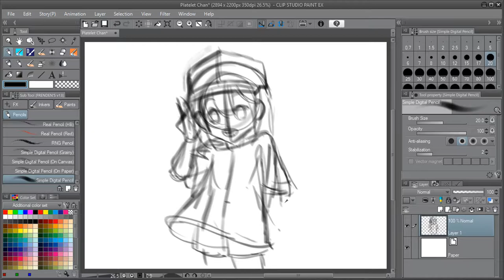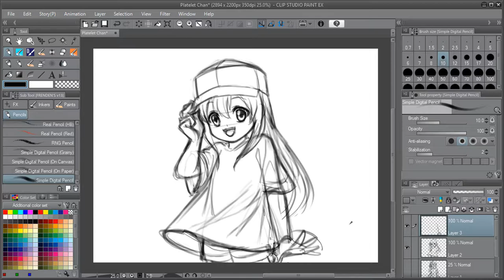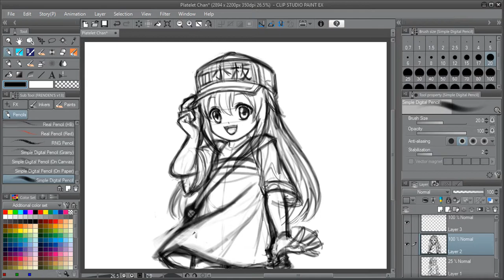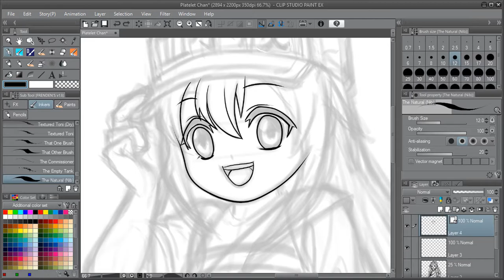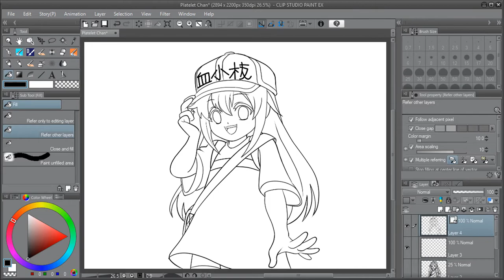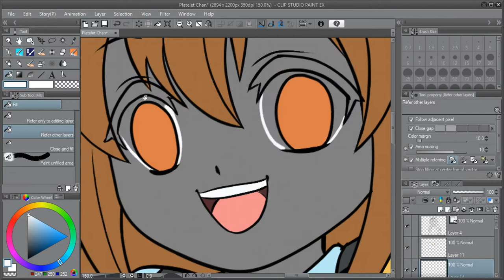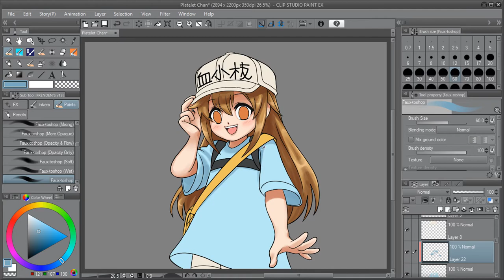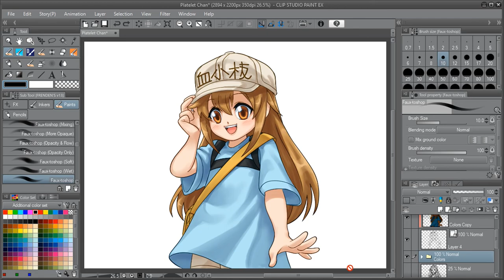Speed Paint - Platelet Chan - Hataraku Saibou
Platelet-chan is another character from Hataraku Saibou (Cells at Work) anime series. Played at 14.5x speed, I hope you enjoy the making of process of this quickly made fan art.